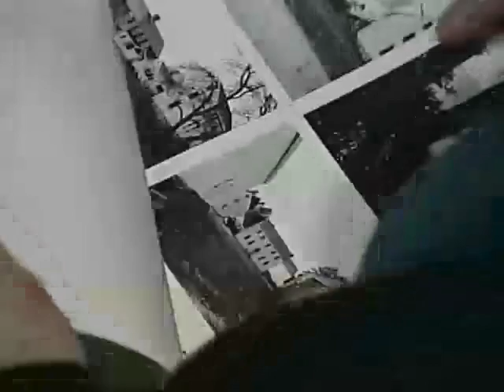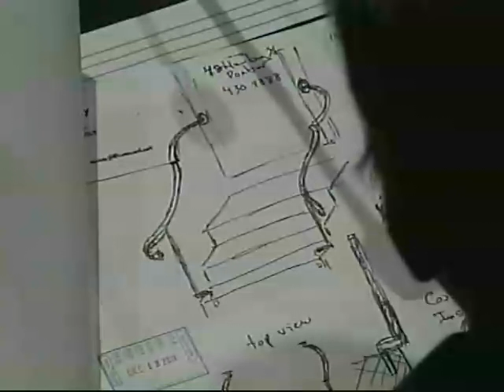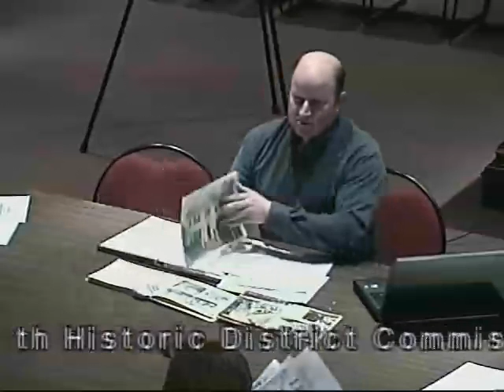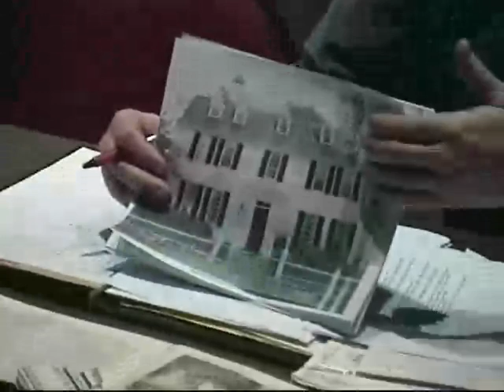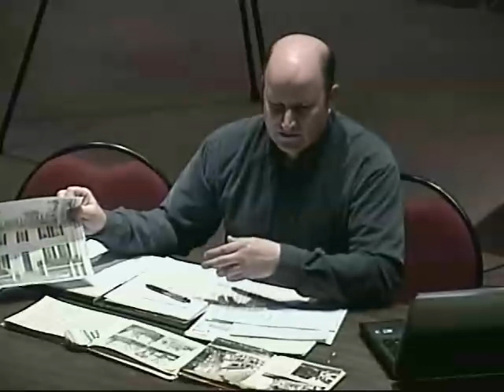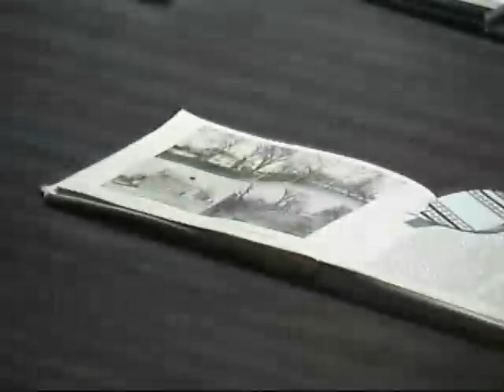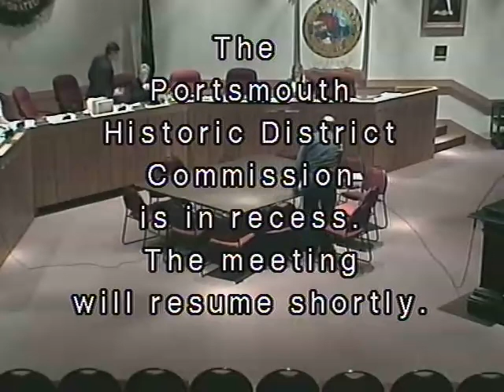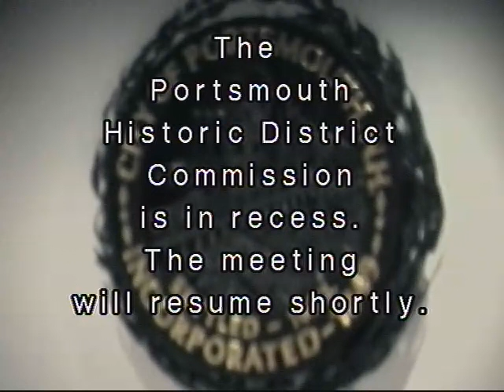Portsmouth Historic District Commission 01/04/12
Portsmouth Historic District Commission 01/04/12, New Hampshire, USA